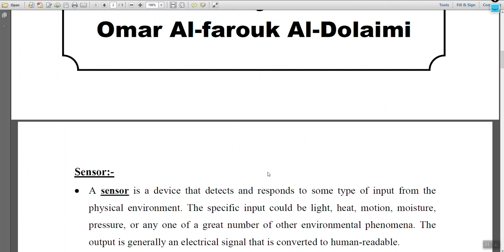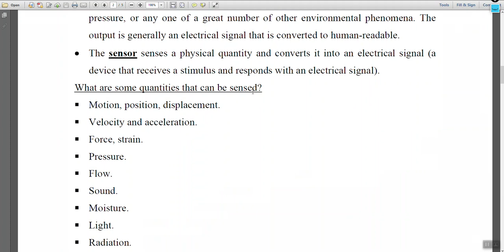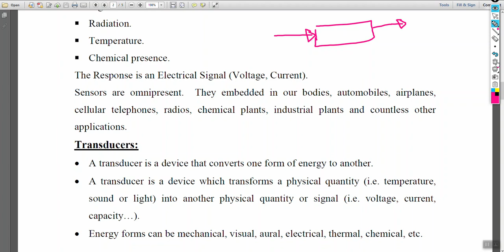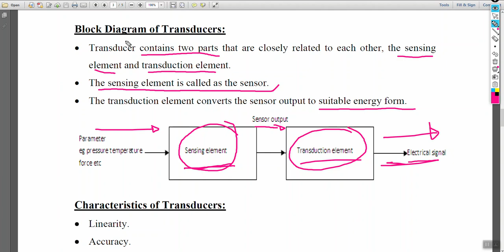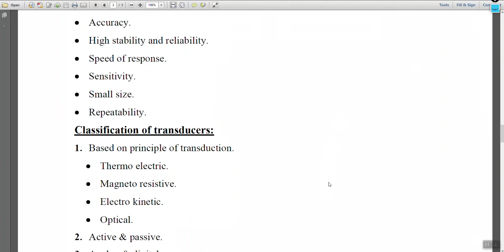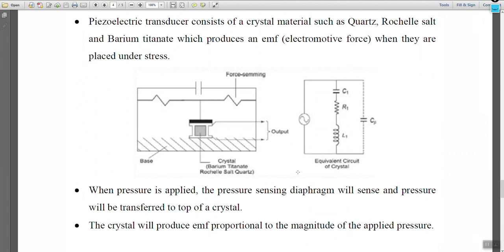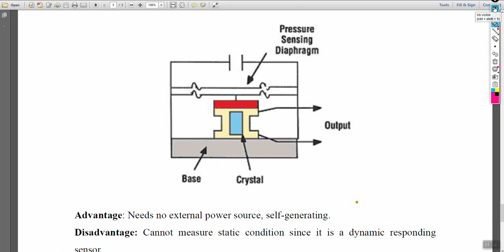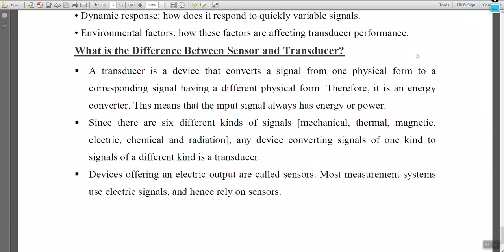Third class - Lecture 6 (Sensors and Transducers)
This lecture contains a detailed explanation about Sensors and Transducers by Omar Alfarouk Aldolaimi